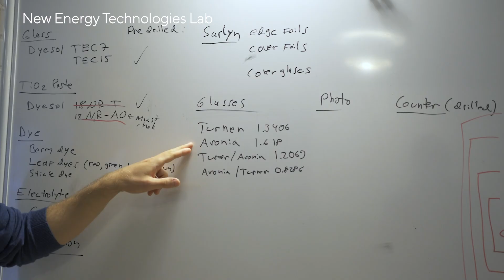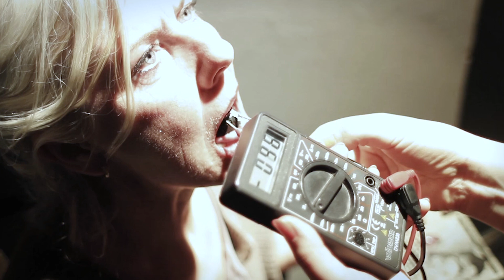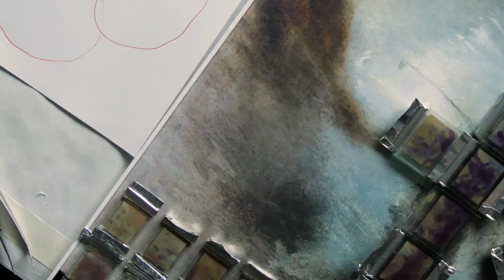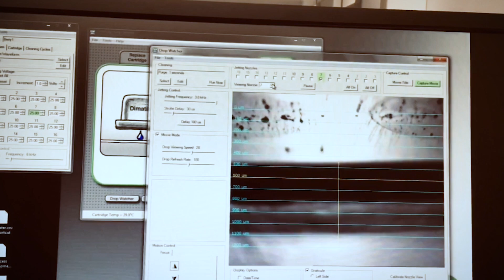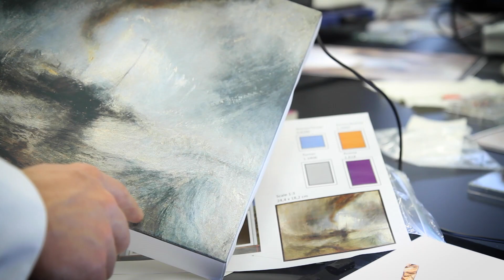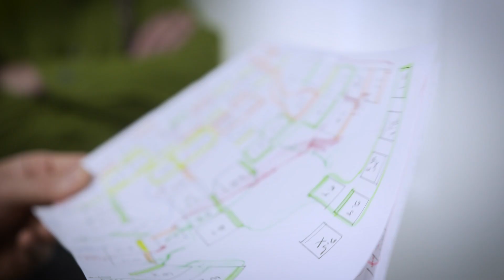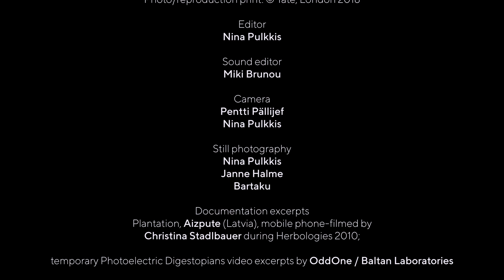Blck Vlvt – the hand-painted solar panel inspired by a JMW Turner painting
Blck Vlvt is a bio-electric artwork made of glass cells that are hand-painted using the leaf- and fruit colorants of the Baroa b.* plant. They make up a functional solar panel painting whereby the natural colours transform light into electricity.

They are made and applied whilst interpreting the colours and patterns of J. M. William Turner’s famous painting `Snow Storm—Steam-Boat off a Harbour's Mouth making Signals in Shallow Water, and going by the Lead. The Author was in this Storm on the Night the Ariel left Harwich (Exh. 1842)´.

The work is made by the Aamo artscience group that is composed of artist Bartaku (School of Arts, Design and Architecture), and scientists Janne Halme (School of Science), Paulo Pinho (School of Electrical Engineering) and Merja Penttilä (School of Chemical Engineering and VTT).
Since 2017 Aamo interweaves various Schools of Aalto University, disciplines, matter and entities.

* Blck Vlvt is instigated and energized by Baroa belaobara: it is the letter sequence that artist Bartaku experienced at the Baroa b. plantation in Aizpute, Latvia on Sept. 11, 2015.
Baroa b. is the eternally failing attempt to fixate the ever-changing scientific name of the plant that currently is mostly referred to as Aronia melanocarpa.